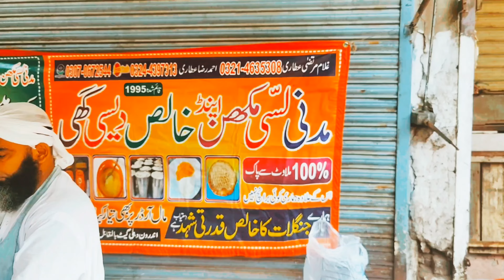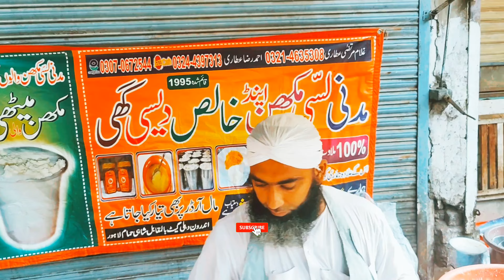lassi meeta desi nashta madani lassi makkhan and Khalis desi ghi